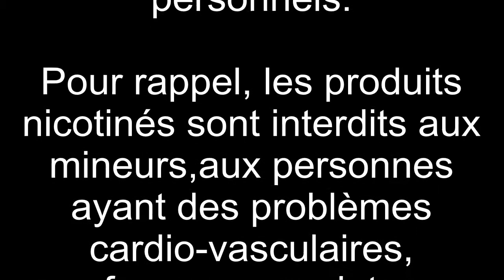mod électroméca Quantic V1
merci a Emma de de m'avoir prêté son mod pour cette revue :)